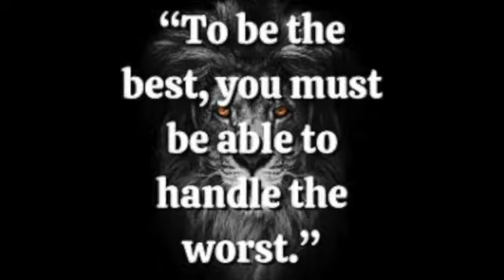BOGRRRD - SMOKESKREEN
HATER SLAYIN MUSIK.